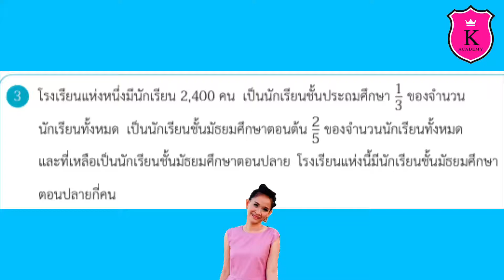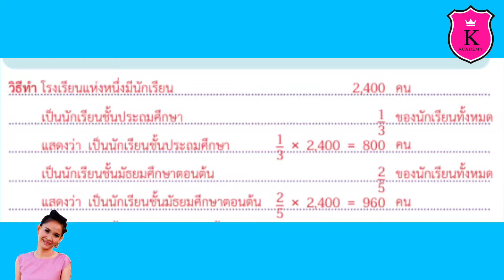คณิตศาสตร์ ป.6 ➡️ เล่ม 1 หน้า 76